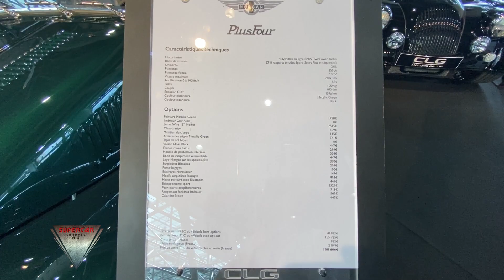2022 Morgan Plus 4 Intrior and Exterior Top Marques Monaco 2022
the video filmed inside and outside at Top Marques Monaco Grimaldi Center Only Luxury brands